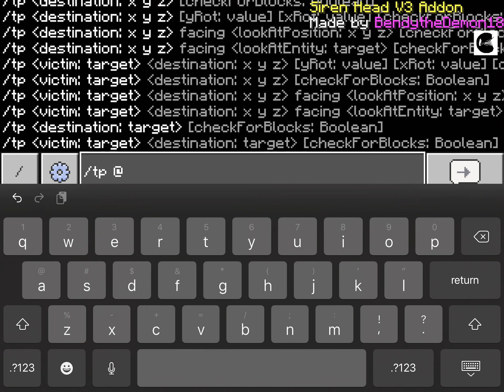Cartoon cat team vs new cartoon cat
Link to new cartoon cat:shut down
Other links:on craft community on App Store